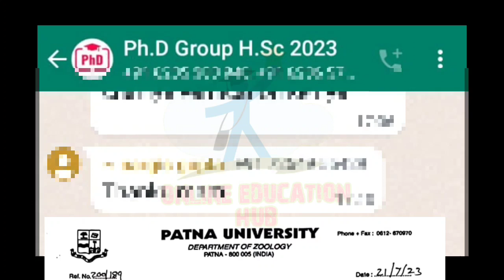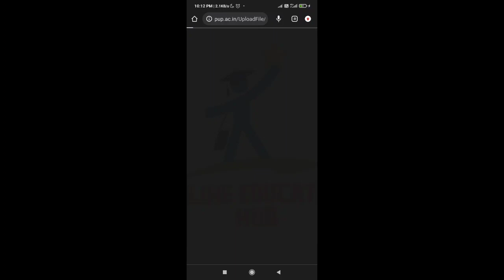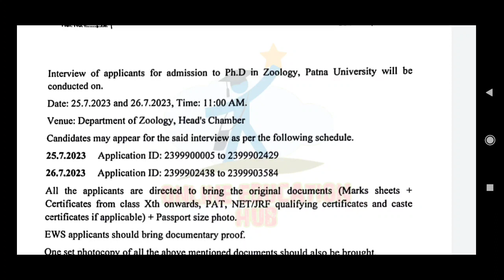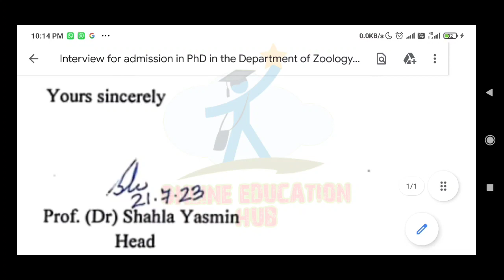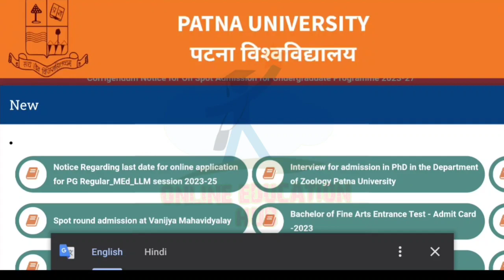Patna university phd admission update, phdpat interview exam schedule,phd interview exam preparation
phd Course work
PhD pat certificate kaise download kare, phd pat result kaise download kare,
Patna university phd admission related queries video,
patna university phd admission form kaise bhare, patna university phd interview form fill up process, patna university phd interview form kaise bhare,
patna university phd course work admission update, patna university phd admission merit list kaise banega, patna university phd interview form kab aayega, patna university phd seats details, patna university phd vacant posts,
patna university phd, patliputra university phd admission update, UGC NET, BET, JRF exemption criteria, patna university phd entrance exam pattern details, patna university phd pat exam update, patna university phd pat exam pattern,

Patna university Phd interview form fill up link

Download Phd PAT Entrance exam results

Join group for latest updates 😍